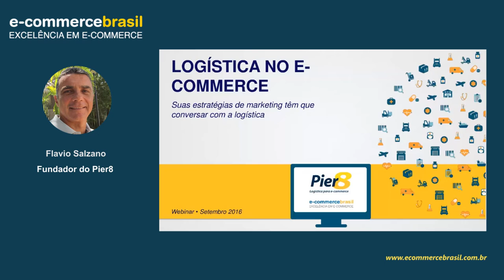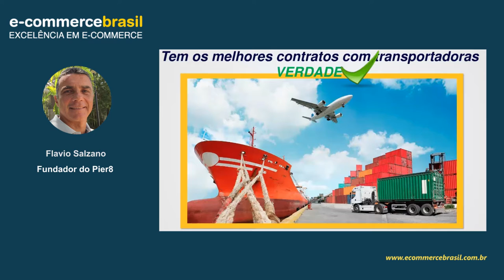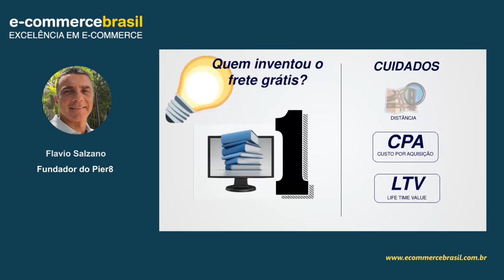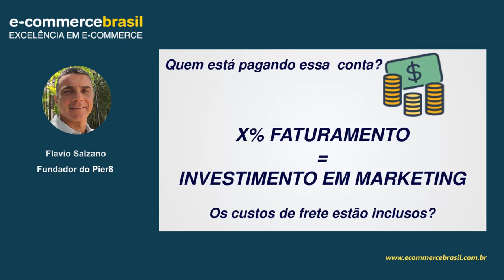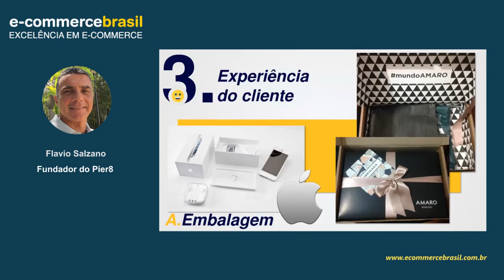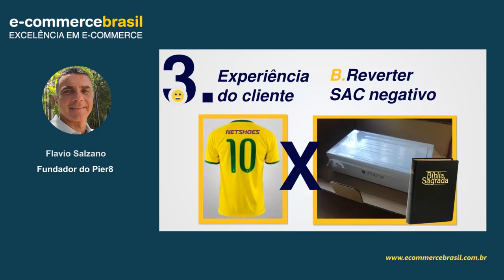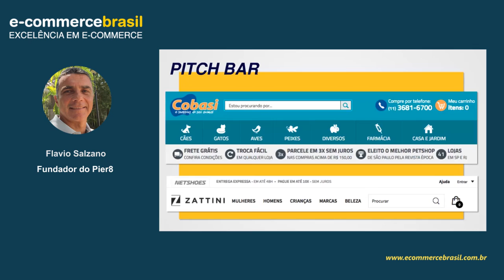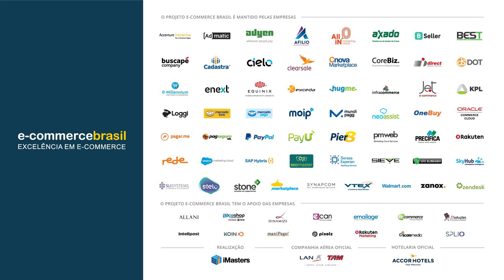Webinar: Logística no e-commerce: suas estratégias de marketing tem que conversar com sua logística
Onde fica a logística entre tantas decisões estratégicas que um gestor de e-commerce precisa tomar? Parte fundamental do sucesso da loja, a logística dá arrepios em muitos, mas não deveria.

CONTEÚDO PROGRAMÁTICO

- Frete grátis
- Primeira troca grátis
- Frete grátis acima de X R$
- Retire na loja
- Troque na loja

SOBRE FLAVIO SALZANO

Fundador do Pier8, operador logístico especializado em soluções para e-commerce. É engenheiro e atua com logística e armazenagem há 20 anos.